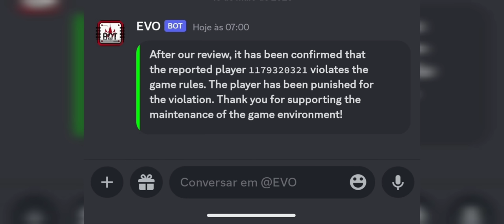#06 CONTER RAID NOS PLATINAS QUE FORAM RAIDAR MEUS AMIGOS PLAYALFA GAMEPLAY - MISSION EVO